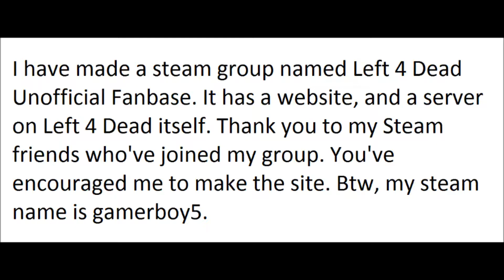Left 4 Dead Steam Group Open!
I've made a steam group!